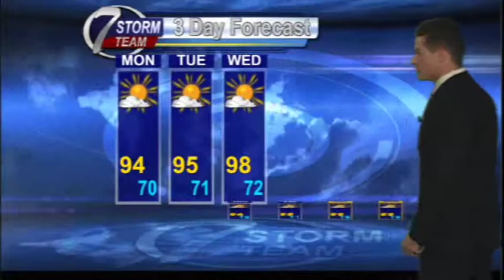KHQA Meteorologist Ryan Delk August 26 Forecast